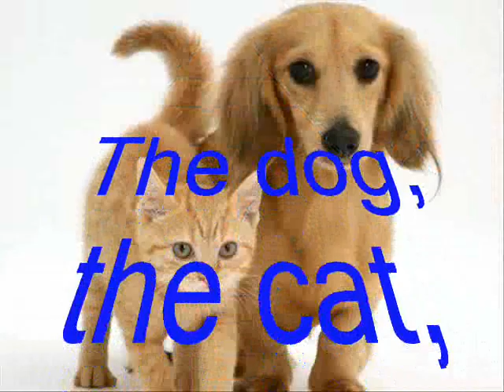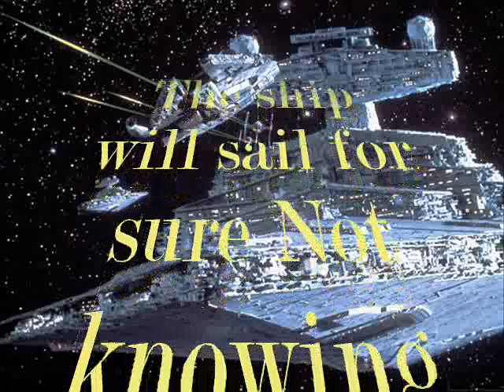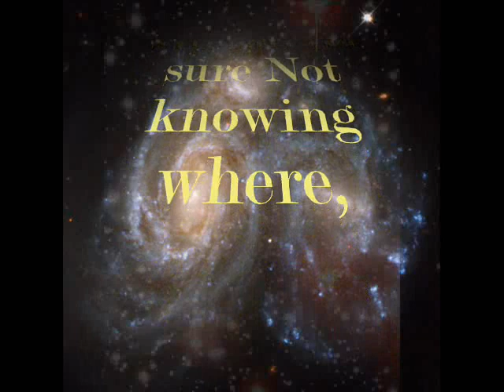L'ARCA DI NOE' (Sergio Endrigo)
video illustrativo della canzone di Sergio Endrigo "L'arca di Noè" assemblando diverse immagini sulle note della canzone